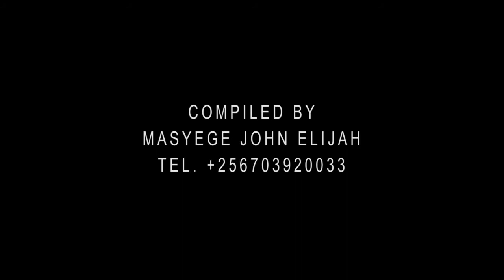How the Water Filter Project by Thanksgiving Coffee Company Has Changed Lives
How the water filter project by Thanksgiving Coffee Company has changed lives of coffee farmers in Uganda, a documentary created by Masyege John Elijah.